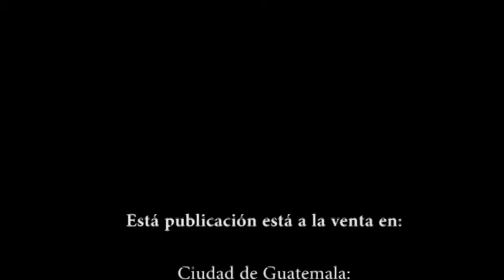Peter Marchetti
Presentación del libro El sueño del norte en Yalambojoch facetas de migración retornada. Presentado el viernes 12 de octubre en el salón Rafael Landívar de la Biblioteca Nacional de Guatemala Luis Cardoza y Aragón.